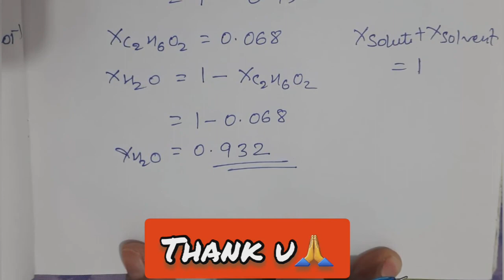Example Solution problem 2.1 NCERT|Class 12 Chapter-2 Chemistry|page no-36|Class12 Chemistry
Example Solution problem 2.1 NCERT|Class 12Chapter-2 Physical Chemistry|page no-36|Class12 Chemistry

Class 12 chemistry NCERT Example Solutions
Chapter-2 Example-2.1
Physical chemistry class 12
NCERT Example Solutions Chapter 2
Class 12 Chapter 2 Example - 2.1 Solution
Solutions
Example no : 2.1 Chapter 2
Class 12 ; Physical Chemistry: Solutions

🔹 Class 11 Unit 12 Organic Chemistry
 ( part -1, 2, 3, 4, 5, 6, 7 & 8 ) [ playlist link ] 👇

Happy Learning.